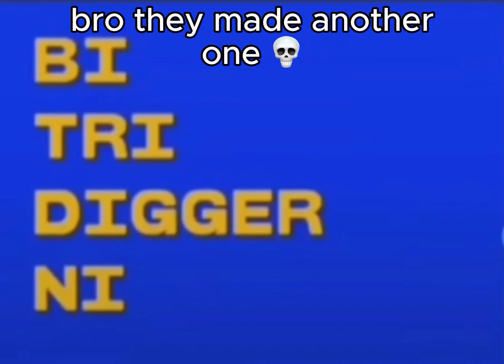they made another one 💀... || 01iv13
App: CapCut
Credits: To the creator of this video